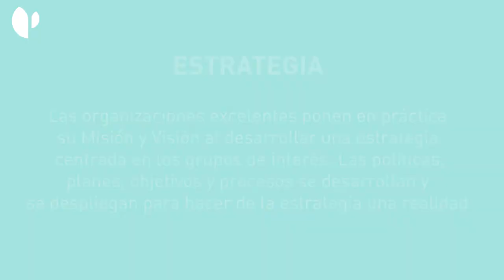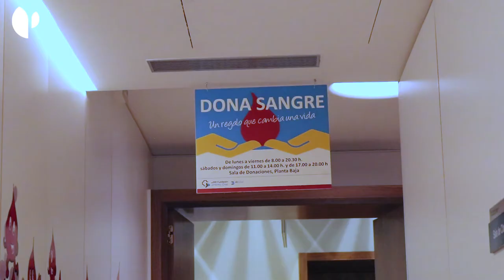La Fundación Jiménez Díaz obtiene el reconocimiento EFQM 5 Stars 650+. Criterio Estrategia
Las organizaciones excelentes como la Fundación Jiménez Díaz ponen en práctica su Misión y Visión al desarrollar una estrategia centrada en los grupos de interés. Las políticas, planes, objetivos y procesos se desarrollan y se despliegan para hacer de la estrategia una realidad.
La Dra. Pilar Llamas, jefa del Servicio de Hematología y Hemoterapia del hospital, nos la explica en primera persona.